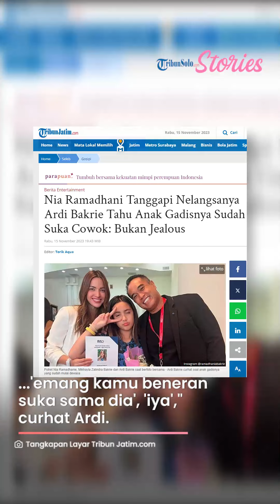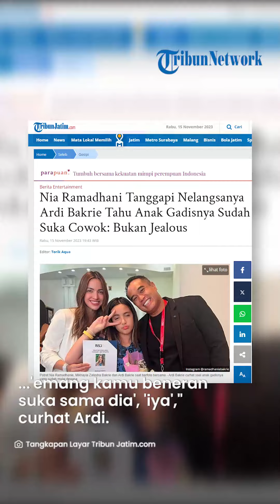Curhat Ardi Bakrie yang Sakit Hati Karena Sering Dicuekin Sang Putri yang Naksir Cowok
TRIBUNSOLO.COM - Putri sulung Nia Ramadhani dan Ardi Bakrie kini telah beranjak remaja dan duduk di bangku SMP.

Ardi menyebut putrinya kini diam-diam sudah memiliki pacar dan menceritakannya kepada sang istri.

Lewat akun Tiktok @niaramadhanibakrie.fans pada Minggu (12/11/2023), momen itu pun terekam.

"Yang, barusan aku tanya Mikha, aku ngomong 'papa mau nanya serius, emang bener kamu sama temenmu itu udah boyfriend girlfriend (pacaran)," ujar Ardi.

"Iya, siapa yang ngasih tahu?" ucap Ardi menirukan ucapan putrinya.

Ardi bahkan menanyakan keseriusan putrinya itu.

"Aku nggak bilang itu kamu, tapi aku nanya serius apa nggak, 'emang kamu beneran suka sama dia', 'iya'," curhat Ardi.

"Ya nggak serius lah yang orang masih 11 tahun, ya emang kenapa sih yang kan itu anak perempuan suka sama cowok," jawab Nia Ramadhani.

Ardi mengaku sedih lantaran akhir-akhir ini sering dicueki oleh putrinya.

"Ya coba deh jadi bapak deh, kamu kalau jadi bapak kamu akan sakit hati yang, bukan masalah jealous aku dicuekin berkali-kalI," ujar Ardi.

Nia langsung meminta Ardi untuk memperlakukan Mikhayla lebih baik lagi.

"Ya udah berarti kamu harus lebih baik dari cowok itu," ucap Nia.

VP: ROZAQ